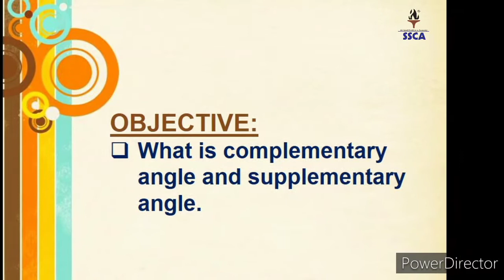Class VI , maths, Lect 5 , 29 april 2021